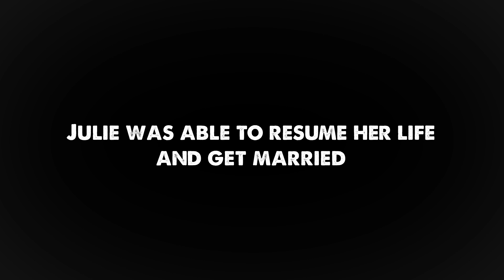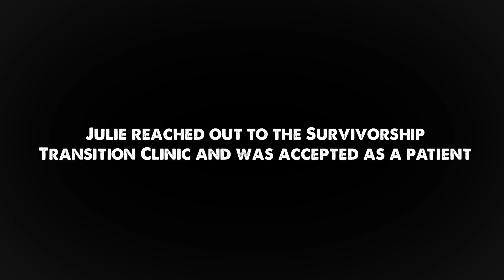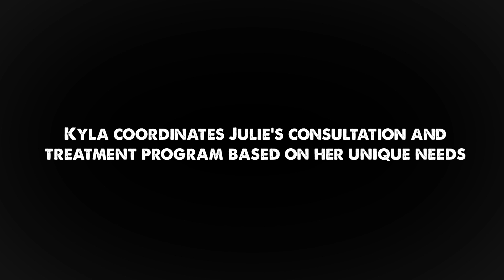TEST Julie Crotts, Cancer Survivor